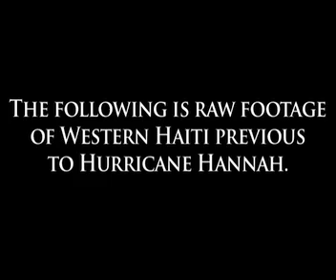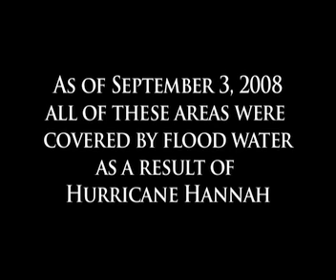Gonaïves Haiti - C3 Missions for Orphans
The C3 Haiti Relief Fund is a dedicated foundation fund whereby every cent of the funds given will go towards what is needed to repair exisiting orphanages and build new homes for the hundreds and thousands of new orphans resulting from this devastation.
We'll have 1,115 children that will need additional emergency care, and we expect we'll bring in another 1,000 in the coming months in the wake of this tragedy. All will need to be housed, fed, medicated, cared for by care givers.  Please help us.